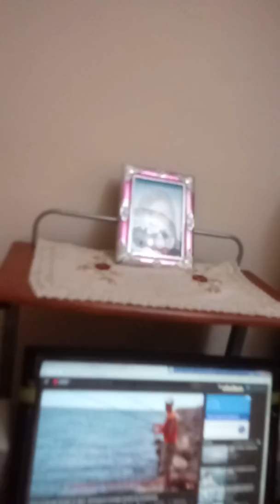روتيني في ال Wik end